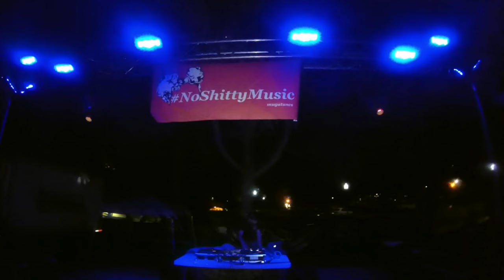Mugatunes X Psi Upsilon Beach House 2015 Aftermovie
Mugatunes X Psi Upsilon Beach House 2015 After Movie:

The Mugatunes crew teamed up with Psi Upsilon to host their first annual Beach House 2015 concert featuring Sound Remedy and Metasine. Special thanks to the brothers of Psi Upsilon, Sean Fleisher, Metasine, and Sound Remedy.

Follow us on:
Facebook.com/mugatunes
Twitter.com/mugatunes
Instagram.com/mugatunes
Soundcloud.com/mugatunes

Song: Flashback (Klave Remix)

Follow Klave on:
Soundcloud.com/klavemusic
Facebook.com/KlaveMusic
Twitter.com/IamKlave
Instagram.com/klavemusic/

Filmed + Edited by Stephan Morse. Special thanks to RJ Ugolik.